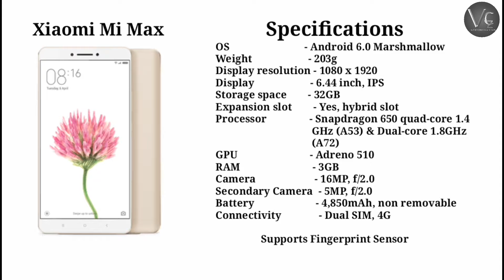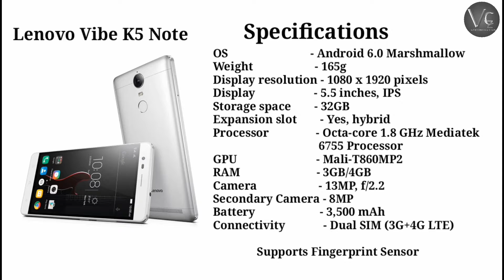Top 5 Android Smartphones | 2017 | Under 15,000 Rupees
Hi YouTube,
Today we are discussing about the top 5 Smartphones under 15000.